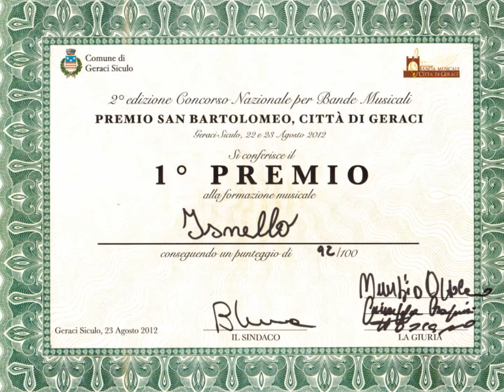Mariano Bartolucci - FABIOLINA - Storica Banda Musicale "Francesco Bajardi" di Isnello (PA)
La Storica Banda Musicale "Francesco Bajardi" di Isnello (PA) diretta dal Maestro Giuseppe Testa esegue la marcia brillante FABIOLINA del Maestro Cav. Mariano Bartolucci. Il brano è edito dalla Casa Musicale "Tito Belati" di Perugia.